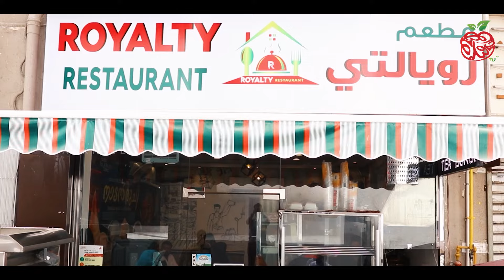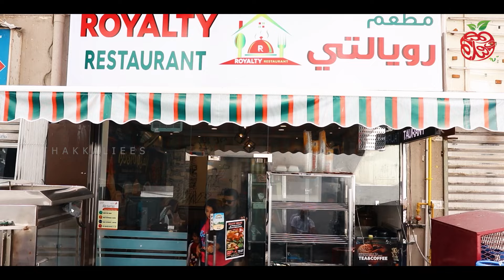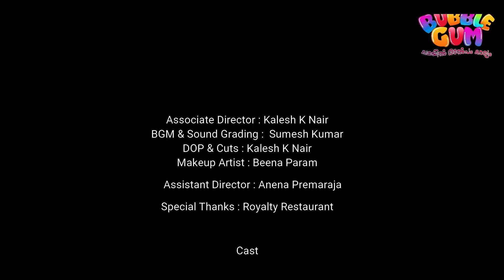Bubble Gum Dubai | Malayalam Web Series | EP 03 | ഉഡായിപ്പ് നെല്ലിക്കുന്ന് പ്രാഞ്ചി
Direction & Screenplay : Paulson Pavaratty
DOP & Cuts : Kalesh K Nair
BGM &  Audio Grading: Sumesh Kumar
Makeup Artist : Beena Param
Associate Director : Kalesh K Nair
Assistant Director : Anena Premraj
Special Thanks : ROYALTY RESTAURANT

Actors:
REJU ANTONY
MELWIN M. CHACKO
VINAYAN KOOVERY
PREM RAJ
BEENA PARAM
ANENA PREMARAJAN
AMENA PREMARAJAN
PAULSON PAVARATTY